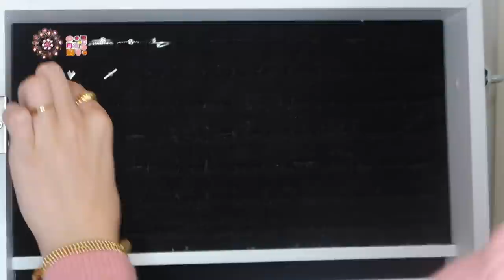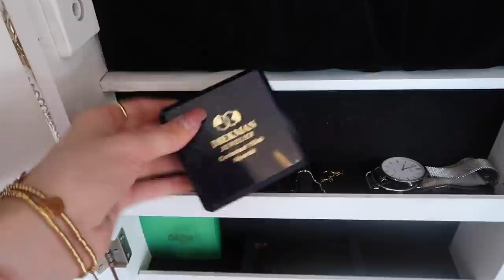Al mijn SIERADEN uitzoeken & opruimen ✨ | Floor Delver